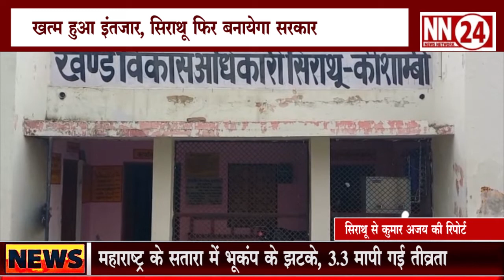3 फरवरी को सिराथू सीट से नामांकन करेंगे यूपी के डिप्टी सीएम केशव मौर्य..........NN 24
NEWS NETWORK 24
सिराथू में इस समय उत्सव जैसा माहौल है। यूपी के डिप्टी सीएम केशव प्रसाद मौर्य यहां से गुरुवार यानी 3 फरवरी को नामांकन करने जा रहे हैं। जब सिराथू से केशव प्रसाद मौर्य के चुनाव लड़ने की घोषणा हुई है तब से लोगों में गजब का उत्साह दिख रहा है। आपको बताते चलें कि सिराथू से केशव प्रसाद मौर्य 2012 में पहली बार विधायक बने थे। 2014 में वे फूलपुर से सांसद चुने लिए गए। 2017 में बीजेपी की सरकार बनी तो उन्हें प्रदेश सरकार में उपमुख्यमंत्री बनाया गया। 2022 में भी केशव प्रसाद मौर्य सिराथू से फ‍िर चुनाव में उतरे हैं।
सिराथू विधानसभा क्षेत्र के कड़ाधाम में मां शीतला धाम का प्रसिद्ध मंदिर है। यहां ख्वाजा खड़ग शाह बाबा की मजार भी मौजूद है। कड़ा में ही संत मलूकदास का आश्रम है। गंगा नदी के किनारे जयचंद का किला स्थित है।
सिराथू विधानसभा सीट से 1962 में कांग्रेस के हेमवती नंदन बहुगुणा ने जीत दर्ज की थी। वहीं 1989 और 1991 में यह सीट सुरक्षित श्रेणी में कर दिया गया। 1993 से लेकर 2007 तक इस विधानसभा सीट पर बीएसपी के प्रत्याशियों की जीत दर्ज की। 1993 में पहली बार बहुजन समाज पार्टी के प्रत्याशी राम सजीवन निर्मल ने इस सीट को जीतकर पार्टी का गढ़ मजबूत किया। इसके बाद 1996 में सतीश चंद्र सोनकर ने पार्टी से जीत दर्ज की। वहीं 2002 में भी बीएसपी के सतीश चंद  दोबारा विधायक चुने गए।